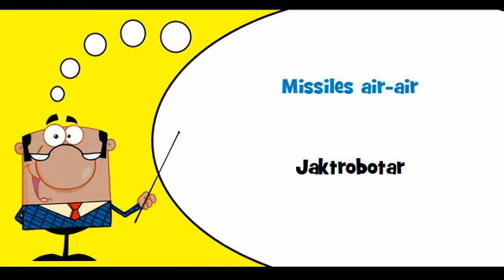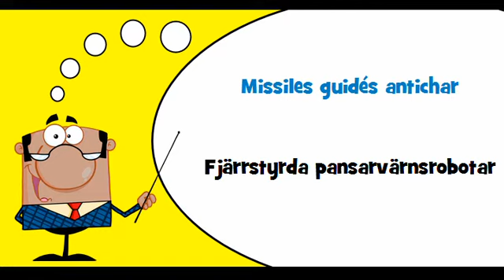VOCABULAIRE FRANÇAIS SUEDOIS # Thème = Missiles